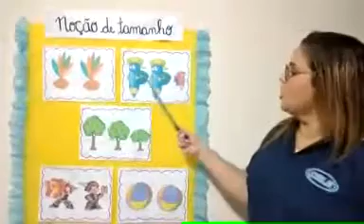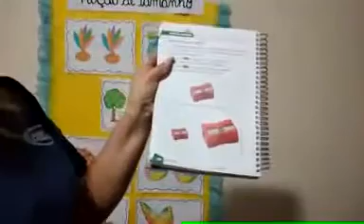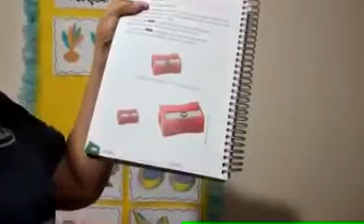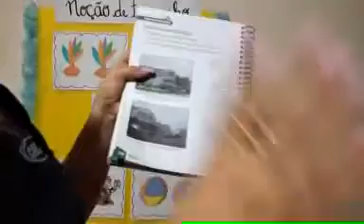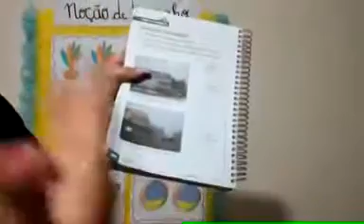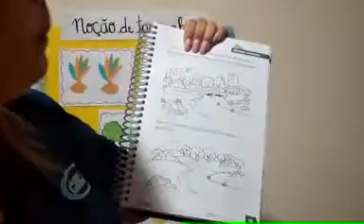PROFª RENATA LIMA 15 DE JUNHO NOÇÃO DE TAMANHO